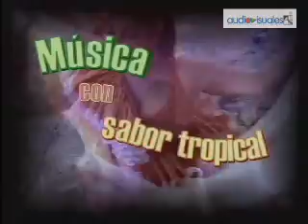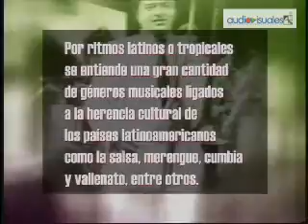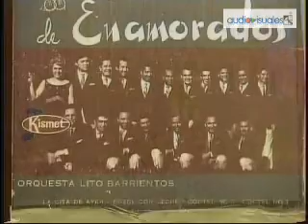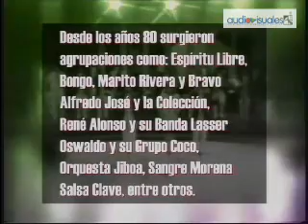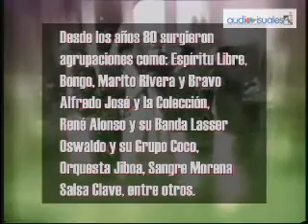Música con sabor tropical (2007)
La música tropical es una de las corrientes que  en El Salvador se nutrió  y desarrolló  de géneros del Caribe, México y Sur América. La mezcla de ritmos e instrumentos ha hecho de la música tropical salvadoreña  un distintivo  de identidad nacional.